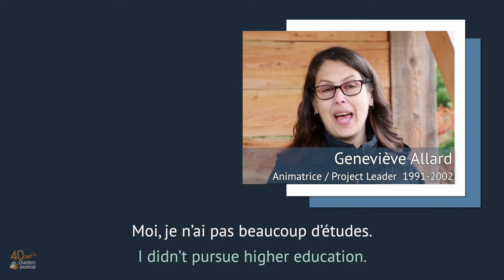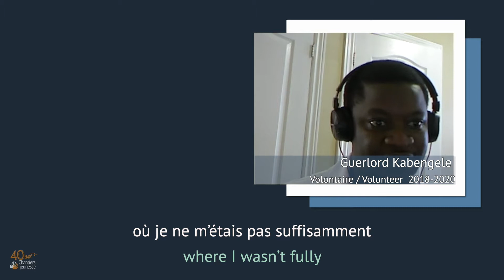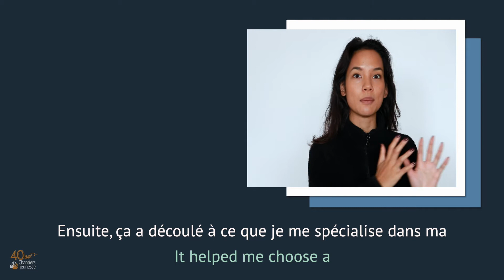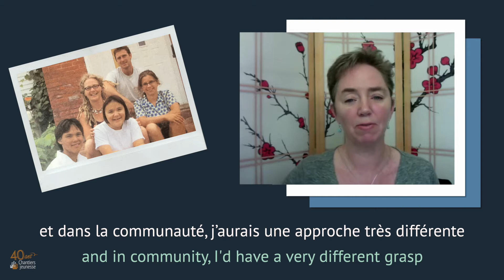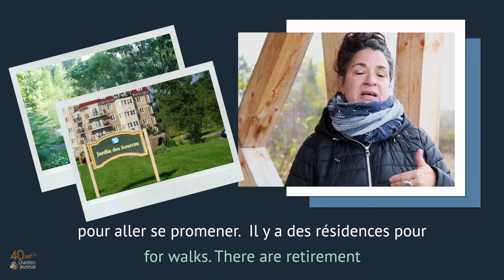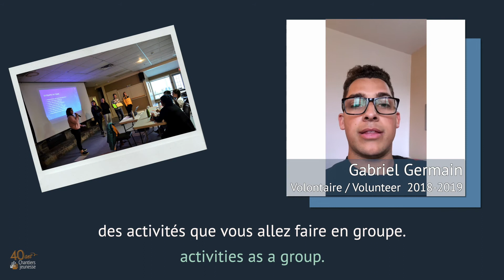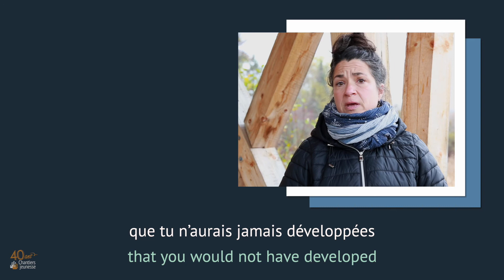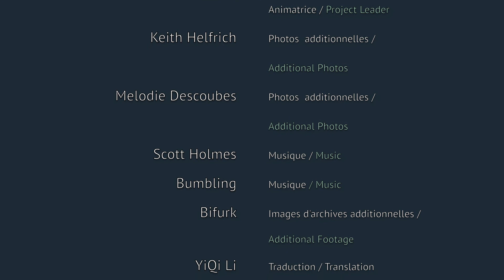40 ans de chantiers et de vies changées / 40 years of volunteer projets, of changing lives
Septembre 2020 marquait le 40e anniversaire de Chantiers jeunesse!
40 ans qu’on accompagne les jeunes et qu’on les soutient dans leur engagement communautaire,
40 ans de solidarité des communautés au Canada et à l’international et dans lesquelles les jeunes apportent leur aide pour un projet concret,
40 ans que des jeunes créent leur propre projet et qu'on accompagne dans la gestion de A à Z,

C'est pour célébrer ces 40 ans d'engagement et tous ceux qui y ont participé que nous vous offrons ces témoignages.

September 2020 marked Chantiers jeunesse’s 40th anniversary!
40 years of accompanying youth and supporting them in their community engagement.
40 years of solidarity in Canadian and international communities where youth lend a helping hand for specific projects.
40 years of youth creating their own project and us supporting them from start to finish.

We offer you these stories to celebrate those 40 years of community engagement and all those who made it possible.